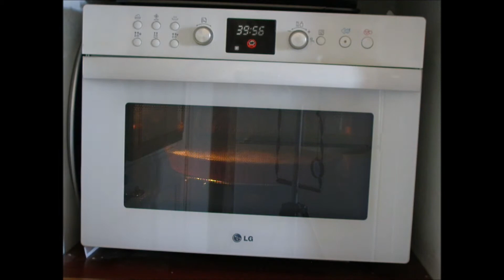QUICHE DE COURGE FACILE RAPIDE ET SUPER BON ....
Quiche TRES FACILE A FAIRE,  douce, moelleuse et fondante. Elle se laisse manger,  même sans faim.
Ingrédient :
   1 pâte brisée
   1 courge "butternut" 500g
   4 oeufs
   fromage rapé    100g
   graines de sésame   2 c.à.s   (facultatif)
   huile de sésame        2 c.à.s    (facultatif)